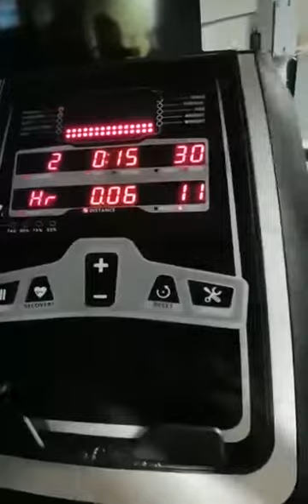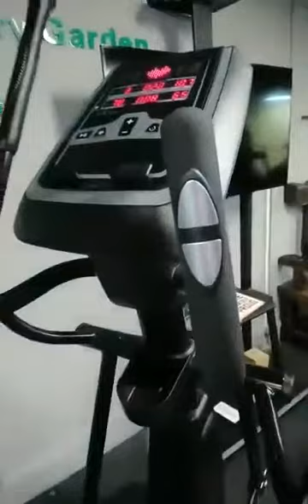Good quality gym equipment for commercial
Ky-3201 heavy duty elliptical machine

-32 level resistance
-12 User program